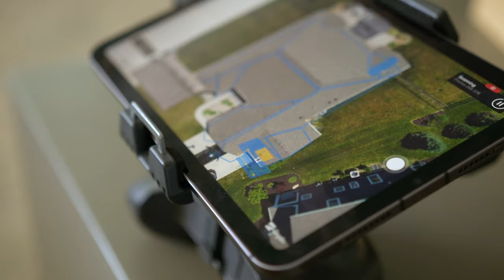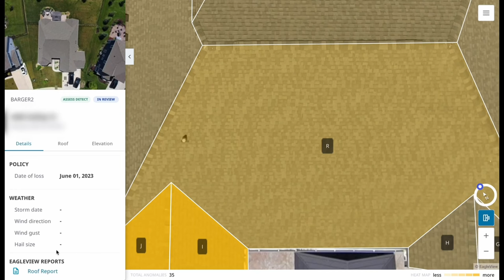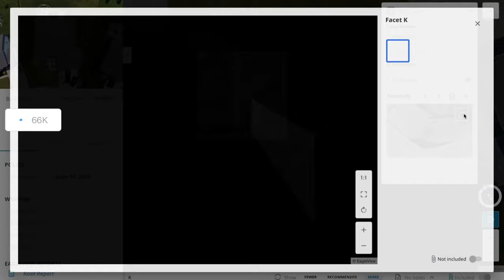The EagleView Autonomous Drone (Roofing Edition)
EagleView is a cutting-edge technology company that specializes in providing high-resolution aerial imagery, data analytics, and geospatial solutions. One of their innovative products is an autonomous drone system that revolutionizes the way aerial data is collected and analyzed.

🔍 Summary of EagleView's Autonomous Drone System:

EagleView's autonomous drone system is a groundbreaking solution designed to efficiently capture detailed aerial imagery and geospatial data. This system combines advanced drone technology with state-of-the-art software to provide accurate and comprehensive insights for a variety of industries, including construction, insurance, real estate, and more.

Key Features:

Autonomous Operation: The drone system is equipped with advanced automation capabilities, allowing it to take off, navigate, and land without manual intervention. This streamlines the data collection process, reduces human error, and increases operational efficiency.

High-Resolution Imagery: The autonomous drone is equipped with cutting-edge cameras and sensors that capture high-resolution imagery from different angles and altitudes. This imagery provides a detailed view of landscapes, structures, and other assets.

Data Analytics: EagleView's software suite processes the collected imagery using advanced algorithms to generate accurate measurements, 3D models, and geospatial data. This data can be used for various applications such as property assessment, damage assessment, urban planning, and more.

Rapid Deployment: The drone system's user-friendly interface allows operators to plan missions, set waypoints, and define areas of interest easily. This enables quick deployment for time-sensitive projects and emergency response situations.

Precision and Consistency: The autonomous drone system ensures consistent data collection, eliminating variations that might occur with manual piloting. This accuracy is vital for decision-making processes and data-driven insights.

Cost Savings: By automating data collection, EagleView's autonomous drone system reduces labor costs and increases productivity. It also minimizes the need for expensive equipment and traditional surveying methods.

Versatility: This technology caters to a wide range of industries, from construction and infrastructure management to environmental monitoring and disaster response. Its flexibility makes it adaptable to various use cases.

In summary, EagleView's autonomous drone system represents a significant advancement in aerial data collection and analysis. By combining sophisticated drone technology with powerful software, EagleView empowers industries to make informed decisions, streamline operations, and gain valuable insights from high-quality geospatial data.